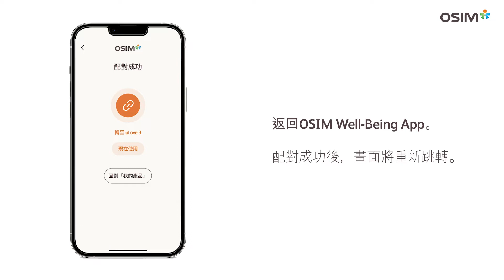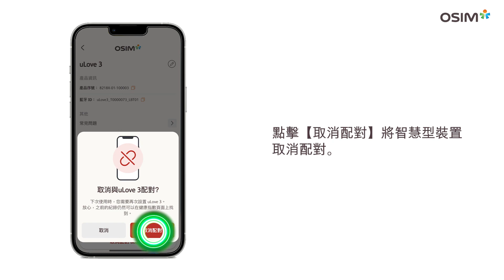2.OSIM減壓養身椅-智慧裝置配對教學